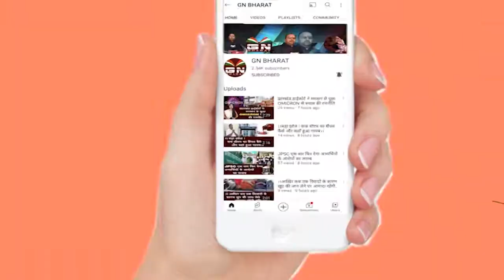Gumla || सकुशल चुनाव संपन्न, स्ट्रांग रूम पहुंची मतपेटी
Gumla || सकुशल चुनाव संपन्न, स्ट्रांग रूम पहुंची मतपेटीLatestNews